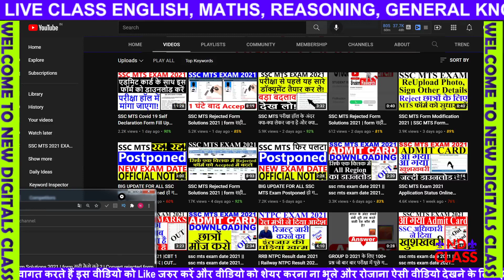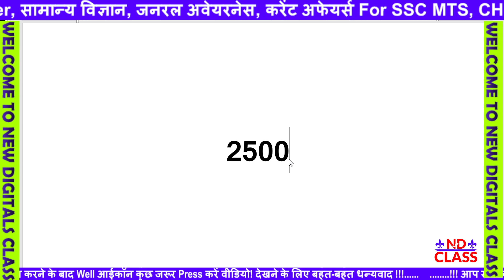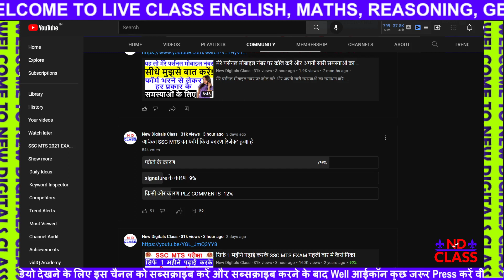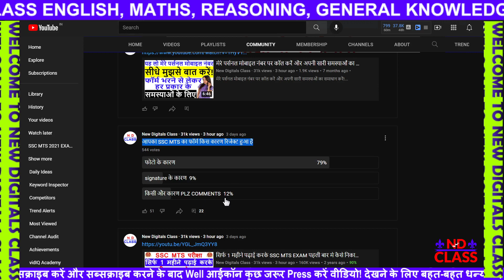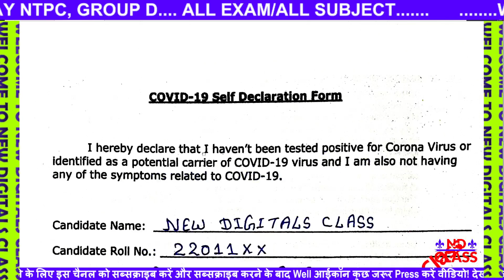SSC MTS Rejected Form Solutions 2021 | form सही कैसे करे ? | Convert rejected form to accepted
SSC MTS Rejected Form Solutions 2021 | form सही कैसे करे ? | आखिरी मौका ,सही करने का.
SSC MTS & GD लाखों अभ्यर्थियों के फॉर्म REJECT -बड़ी खबर |SSC MTS GD GORM REJECT SOLUTION ADMIT CARD

SSC MTS Tier 1 Application Status Rejected Form Solutions || फॉर्म कैसे सही करे || NEW UPDATE
SSC MTS 2020 EXAM DATES ISSUE | APPLICATION REJECTED | ALL DOUBTS CLEARED